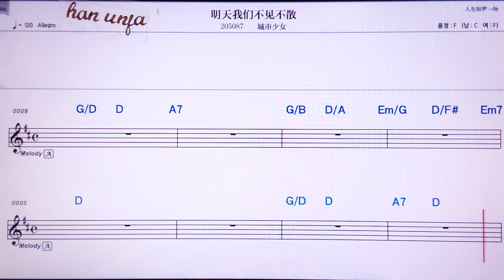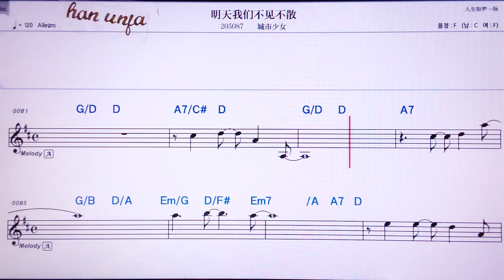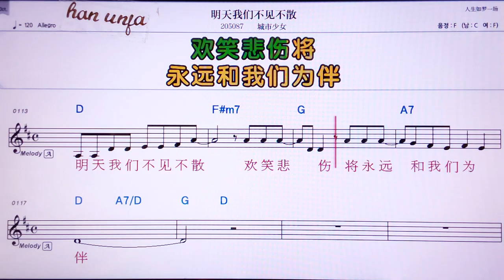💖밍티앤워먼부찌앤부싼/청쓰싸오뉘 👍MR,노래방, 악보, 코드,Karaoke With Sheet Music